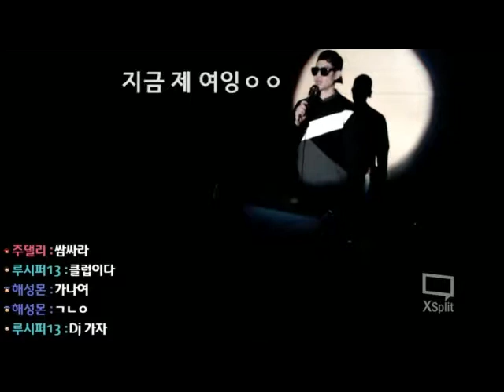2017 평촌청년들의 수상한 순모임 - 1부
2017년 평촌청년들의 수상한 순모임
2017년 설날맞이 방송